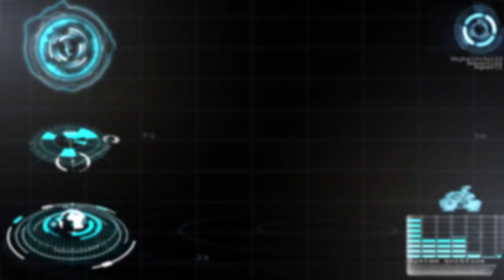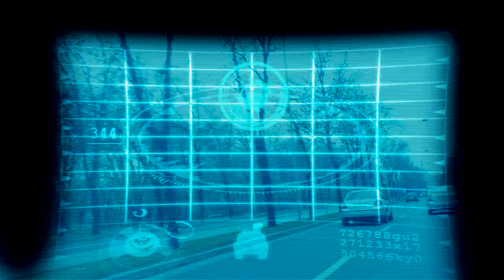EyeKon - TancPeContrasens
Text/voce/productie/filmari/grafica/efecte speciale/montaj: EyeKon
Multumiri extraspeciale lui Faust pentru sprijinul acordat si actorului in devenire Bogdan Penciu pentru bunavointa!
Strofa 1:
Când ma vezi la mic., ca banca știi că-i vorba de check
Și-s high tot timpu' doar că-i vorba de tech
E vorba de rep, te simți mai ca Zorba de grec
Când nu pricepi nimic și-n plus ca shaorma de Mc'
E rep egodistonic, când diss comit
Orice trist comic e-n patru labe ca un onanist cronic
Și-s tonic de fel da-ntr-un abis fonic
De plisc conic, până la primu' bis vomit!
O ard grav, să știe că-i laser tati
Că rulează-n 16V-uri la mic., ca Maserati
O ard grav, se știe, sunt caz de gratii
'S număru' unu, doi și trei, e matematic
D'aia mă detestă toți, n-ajung la struguri
De la-nălțimea gropilor, toți ajung la muguri
Deosebit de urbani, toți ajung la juguri
Rămân fără suflu-n cele din urmă și-ajung la tuburi
Eu, printre cretini n-am cum să nu rulez
Și să-mi fac pretini, n-am cum că nu fumez
Da'... dă-mi un mic. să vezi ceva intens
Sunt un tanc pe contrasens

Cuts

Strofa 2:
Elegant o ard, tati, că-s relevant ca
Diogene, Kant. Pentru chinezării-s un elefant
Vrei o părere, man?
Cu câteva excepții, repu' românesc e demn de radio Erevan
Liric, unii-s kaput
Alții-i folosesc p'unii ca scut pe interval că p'unii-i cam fut
Își poartă cozile-n sus, unii, ca-n rut
Toți se exprimă pe sine și d'aia unii cam put
Și  puberii se calcă-n picioare să-i onoreze
Deși cei cu școala vieții nu par în stare să promoveze
Însă l'amenințări, brusc, orice clasă trece
Eu... parcă-s deja mort: mă lasă rece
Printre cretini n-am cum să nu rulez

Cuts